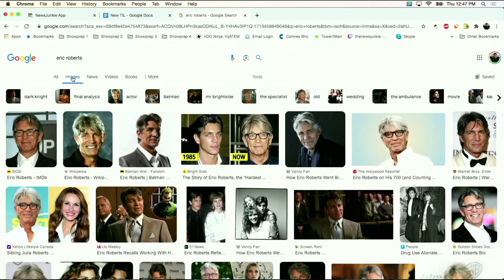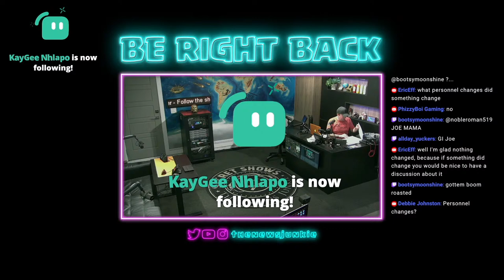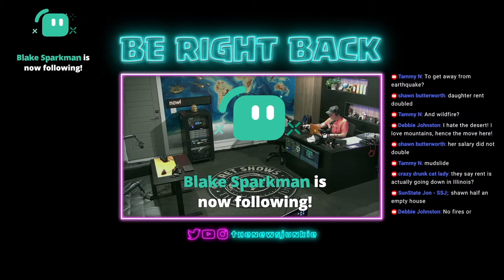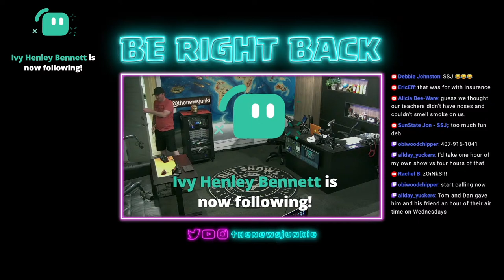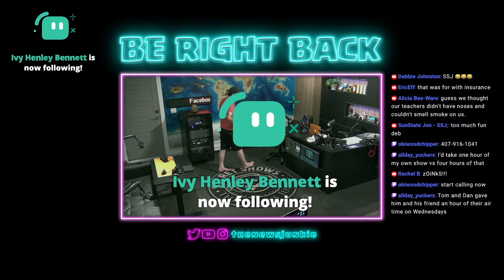Caitlyn Clark's Creepy Question! (Part 2)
Caitlyn Clark's Creepy Question, It's Time For You To Hear Some Shock Talk and How Much Does a Kidney Cost?